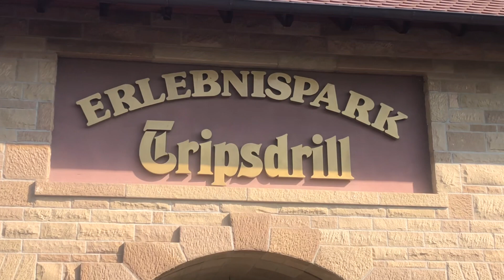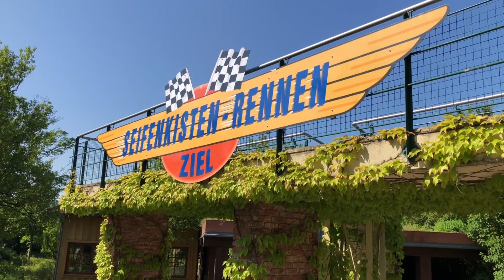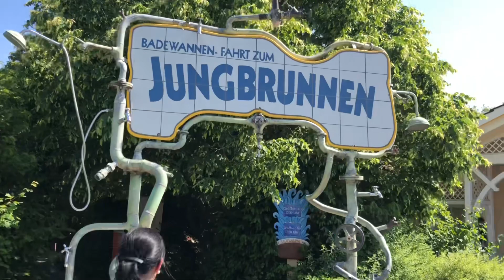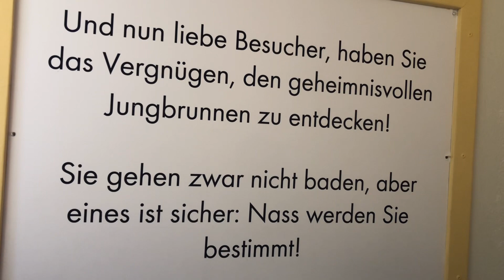Erlebnispark Tripdrill 2023 onrides 4k